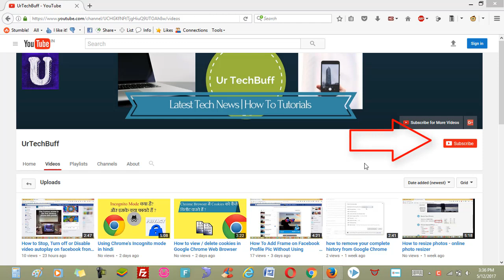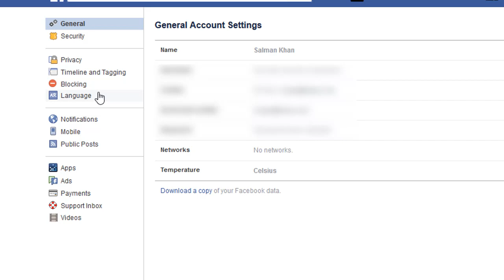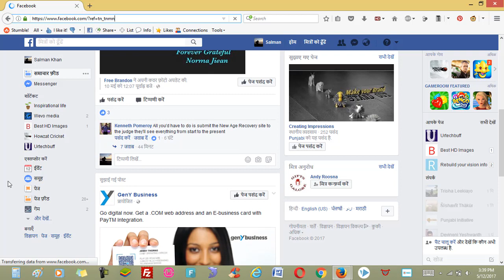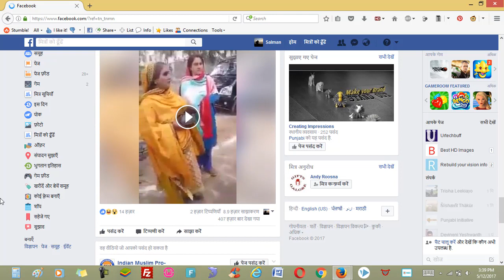How to change facebook language 2019 | Change language setting 2019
How to Use Facebook In Your Own Language Like Hindi, Urdu, Punjabi Gujrati etc.